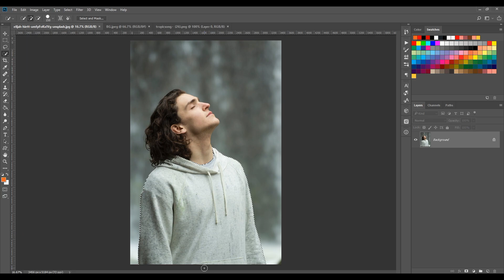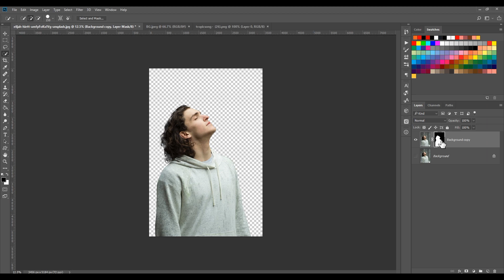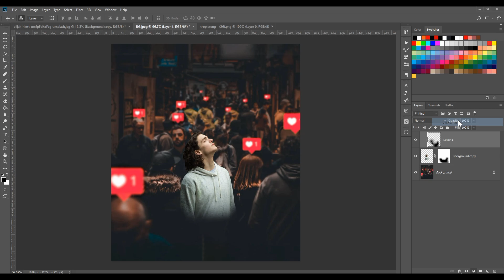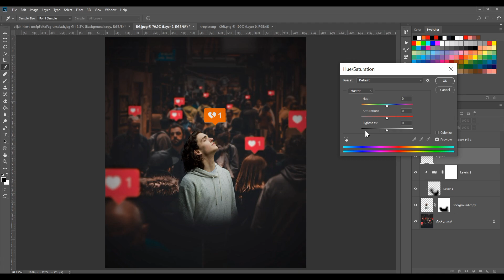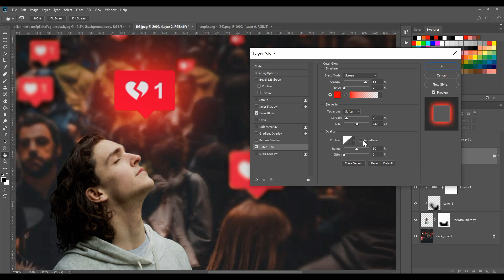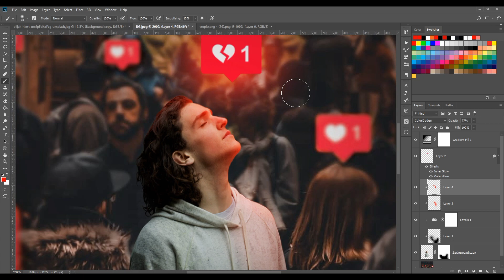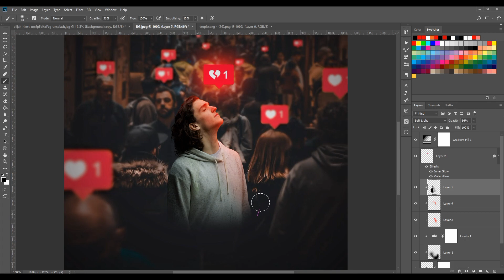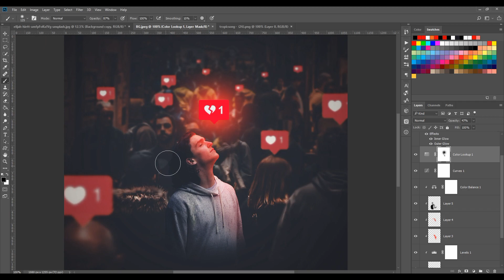Photoshop Tutorial : HEART BROKEN ALONE MAN PHOTO MANIPULATION - GLOWING EFFECT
Hi, In this manipulation tutorial I am gonna show you a simple manipution of a alone man with glowing effect.